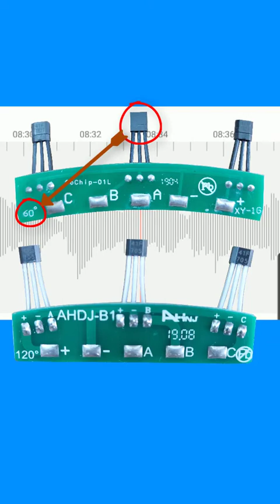Tư vấn cho thợ sửa chữa xe đạp điện về mắt động cơ loại 60 và 120 độ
Nội dung của video là có một thợ sửa chữa xe đạp điện khi thay bộ cảm biến (mắt động cơ) trong động cơ xe điện xong thì không chạy được. Bạn này lại không xác định được góc lệch gữa các pha là bao nhiêu, do trong quá trình tháo bộ cảm biến không để ý. Việc không hiểu và không có kinh nghiệm trong động cơ xe điện sẽ gây nhiều khó khăn cho các bạn trong quá trình sửa chữa xe đạp điện.

► Làm việc 8h00' : 17h00' (Tất cả các ngày trong tuần)

►Tham khảo khóa học dạy nghề sửa chữa xe đạp điện Online (khóa học dành riêng cho thợ đang làm nghề sửa chữa xe máy)

►Tham khảo nội dung học nghề sửa chữa xe đạp điện (khóa học dành cho các bạn chưa từng làm qua xe máy hoặc xe điện, khóa học trực tiếp)